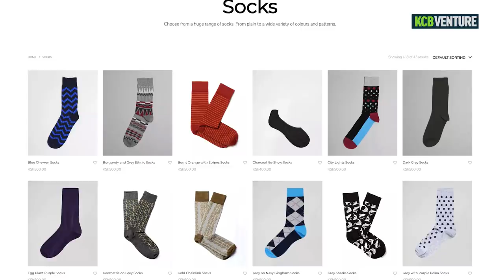DAPPER MONKEY; MAKING MOVES IN THE ONLINE CLOTHING SPACE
Can a pair of socks fit in a jar? That one question led to the creation of Dapper Monkey, an online clothing store for the classic man.